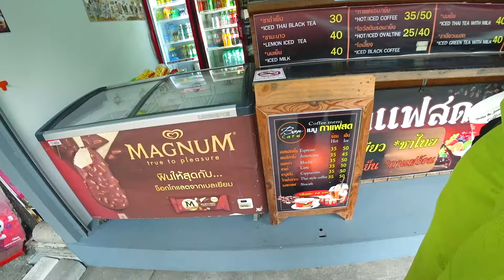Забрели в какие то ДЕБРИ на Пратамнак! НЕТУРИСТИЧЕСКИЕ красивые места БЕСПЛАТНО Паттайя! Гуляем Влог